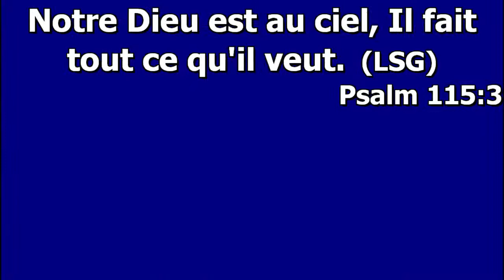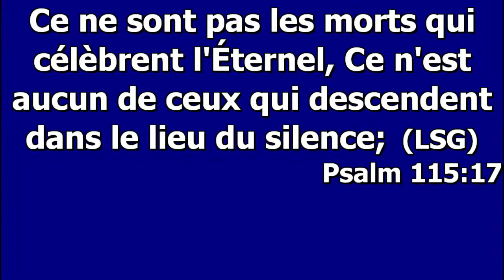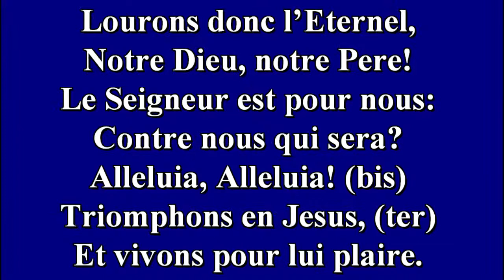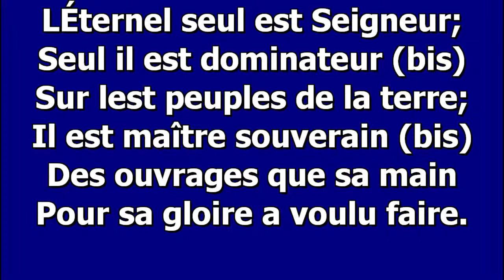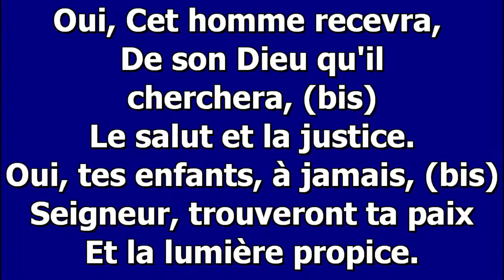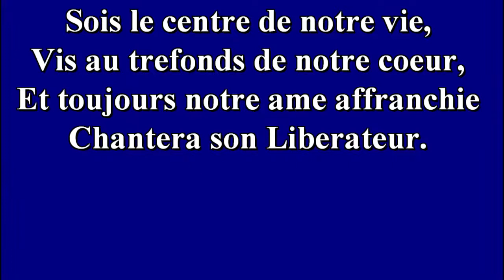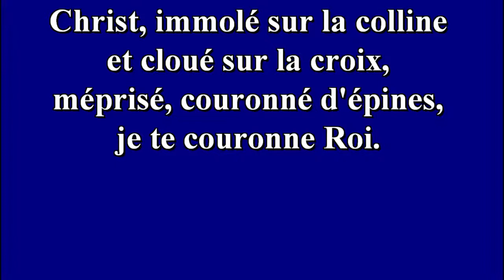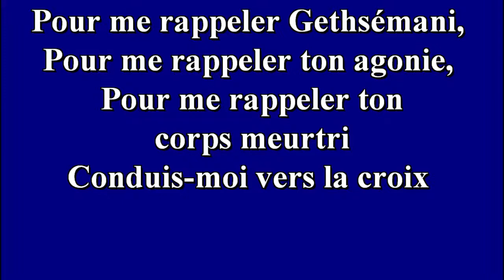Sunday service 1/3/2021